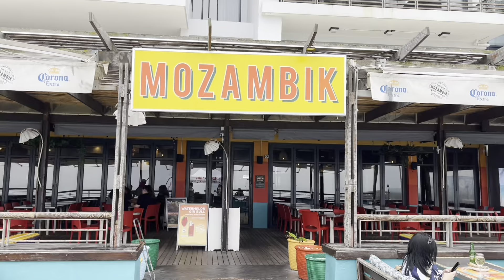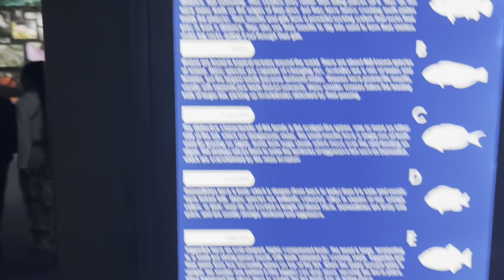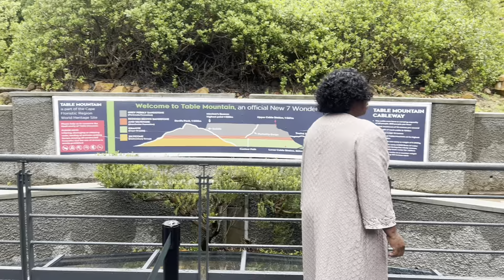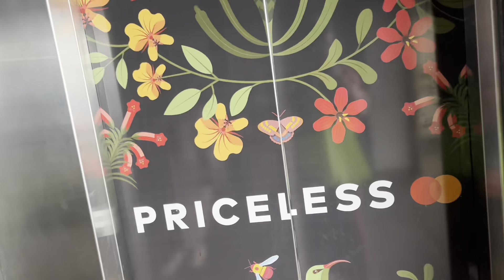VLOG: Touring capetown with my mother -in -love| Robben Island|Two Oceans Aquarium | Table Mountain